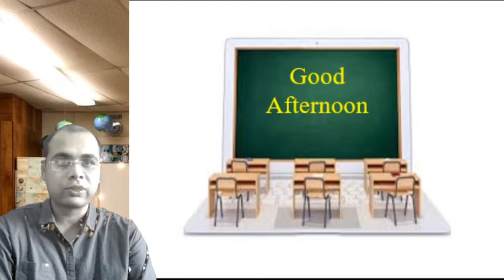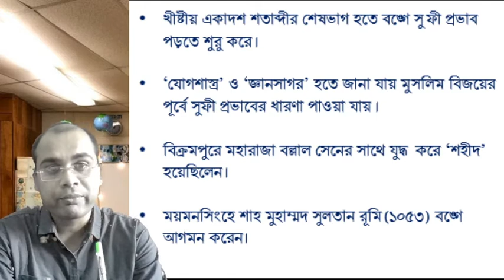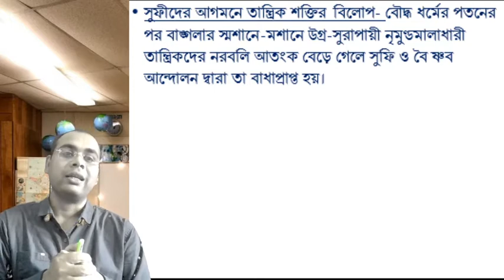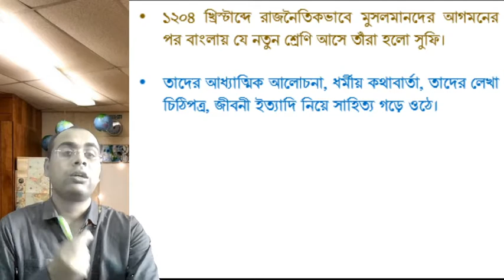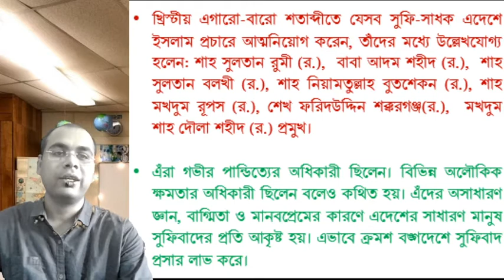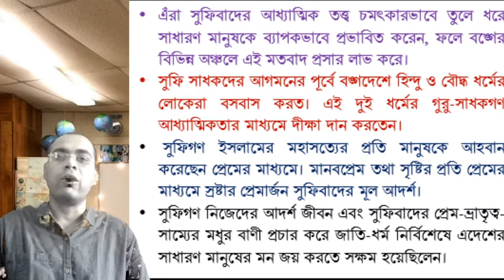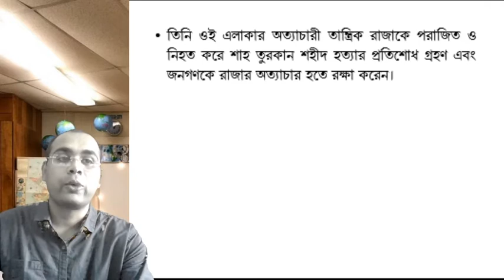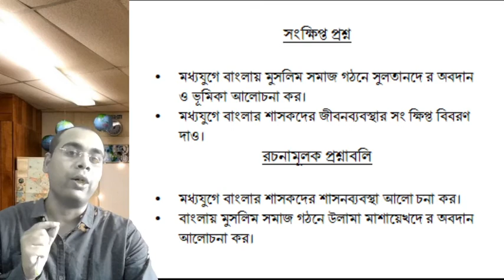MA Final Year : Cultural, Social and Economic Life in Bengal বাংলায় মুসলিম সমাজ গঠনে সুফি সাধক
আজকের পাঠ- বাংলার মুসলিম সমাজ গঠনে সুফি সাধকদের ভূমিকা